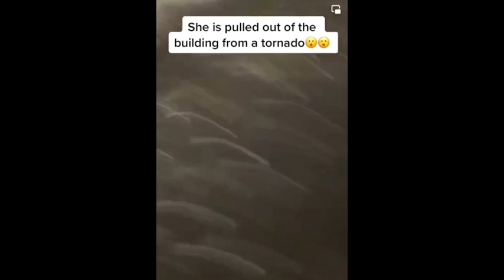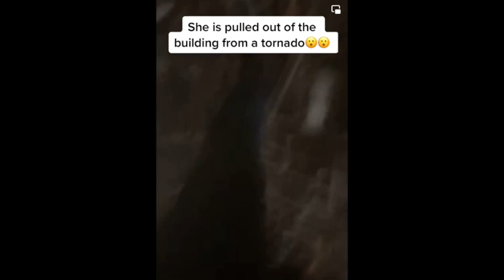Fun 38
Hi everyone!
Welcome to the "BigDog Lars" YouTube channel. 🌿

My recent experience have been with internet based companies specializing in advertising solutions from a small brick and mortar business to a large mortgage company. I understand what it takes to find, nurture, close and support new clients with all means possible.

Specialties: Client Retention, Print Media, Telecommunication Sales Management, Website Development, Pay Per Click, Search Marketing, email Marketing, Direct Sales, Local Search Development, Trade Show Management, Help Desk Management, Customer Service Training, IT Developer Management, Partners Agreements, Human Resources, Payroll, Accounting.